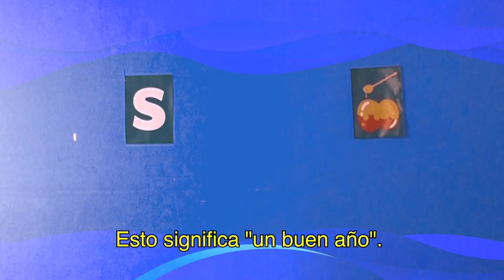Rosh Hashana 5785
Las palabras en ivrit tienen raíz. Nos deseamos Shaná Tová. Esto significa "un buen año".
La raíz de shaná es cambio, shinui.
Shoni significa diferencia. La raíz es la misma. Entonces, que sea un año en el que logremos cambios, que hagamos la diferencia.
Shaná para crecer, aprender, compartir, convivir, aceptar.
En la Escuela. Juntos, en comunidad.
Shaná Tová UMetuká 5785!!
Buenos Aires
Argentina